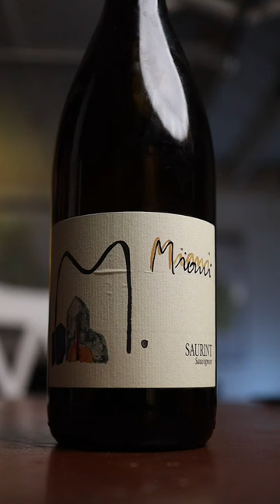One of the GREATEST Winemakers in the world!!!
Great WINE!!! Period...

🥂 Wines featured in this episode:
- Miani, Saurint Sauvignon 2016